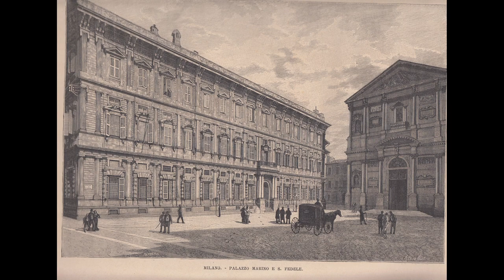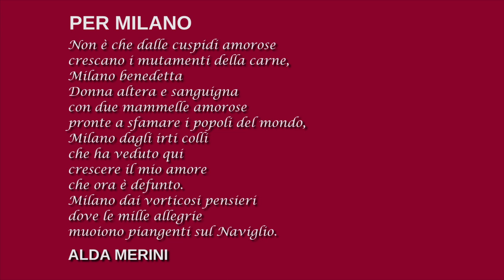MILANO E I SUOI TESORI: pillole d'arte e poesia. Palazzo Marino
Quinto appuntamento della nostra iniziativa MILANO E I SUOI TESORI, pillole d'arte e poesia.
In questa puntata la Prof.ssa Elisabetta Sancino ci farà conoscere la storia di Palazzo Marino.
"Palazzo Marino, la Monaca di Monza e altre storie milanesi"